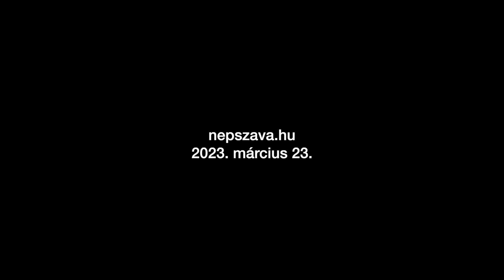A mi drága, cuki ultráink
Vonultak, vonultak a Puskás stadion felé, diadalt üvölteni az észtek felett.